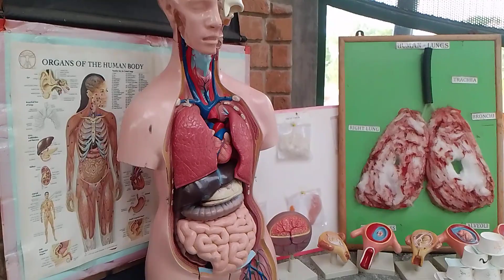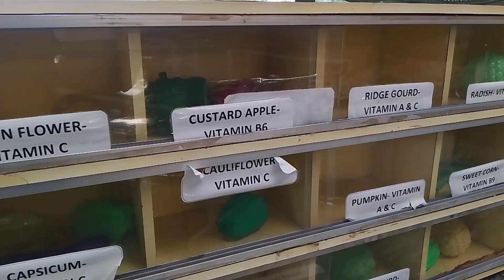biology laboratory at Kuppam, बायोलॉजी लैब कर्नाटक में भ्रमण किया। चैनल को शेयर करें।